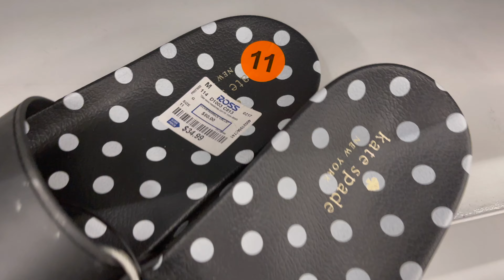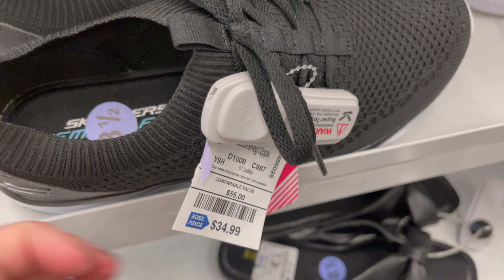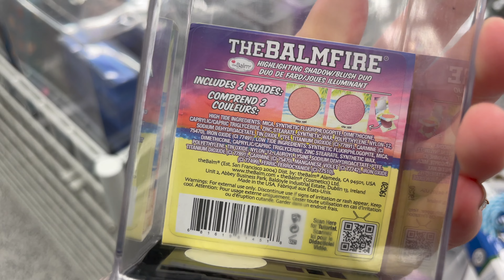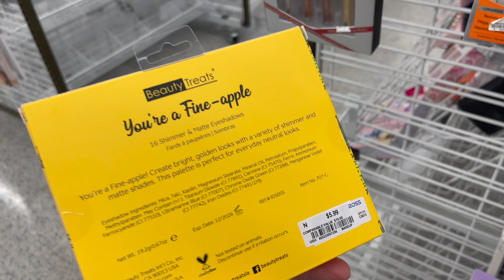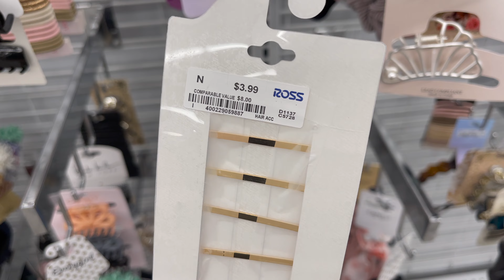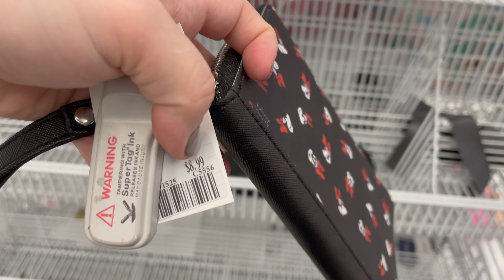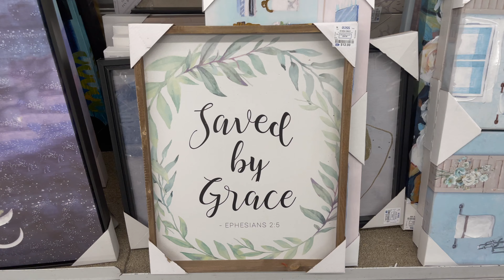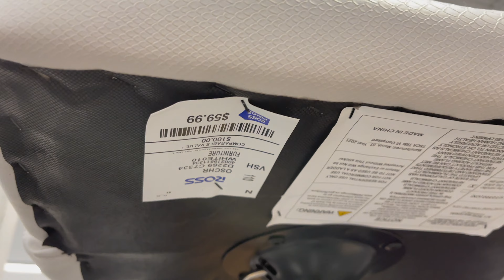ROSS DRESS FOR LESS SHOP WITH ME 2021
Come shop with me at Ross Dress For Less! I do a virtual shopping walkthrough trip to find the newest items at the stores. Come with me on this walkthrough! :)

Here's what I go on the hunt for:
designer brands
designer dupes
fashion finds
women's clothing
dresses
shirts and bottoms
junior fashion
plus size fashion
men's fashion
lingerie
purse shopping
cute new handbags
vegan handbags
designer handbags
wallets
designer wallets
cute shoes
designer shoes
vegan shoes
fashion jewelry
sterling silver jewelry
gold jewelry
home decor
kitchen decor
bedding
furniture
cute mugs (Rae Dunn mugs!)
skincare
lotions and body butters
face masks
body scrubs
soaps
children's items
children's clothing
baby finds
baby clothing
Christian finds
scripture decor
Tiktok finds
Tiktok trends

Here's some brands I look for:
Rae Dunn
Kate Spade
Michael Kors
Lucky Brand
Betsey Johnson
Dooney & Bourke
Steve Madden
Guess
Christian Dior
Calvin Klein
Versace
Hermes
Dolce & Gabbana
Chloe
DKNY
Prada
Gucci
Louis Vuitton
Chanel
Viktor & Rolf
Too Faced
Urban Decay
Anastasia Beverly Hills
Mac
ELF
Becca
Marc Jacobs